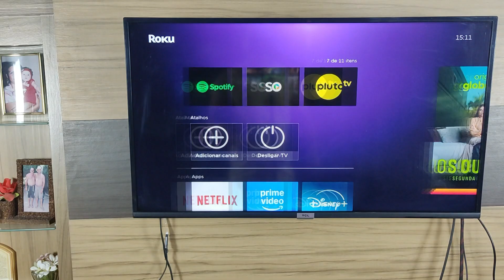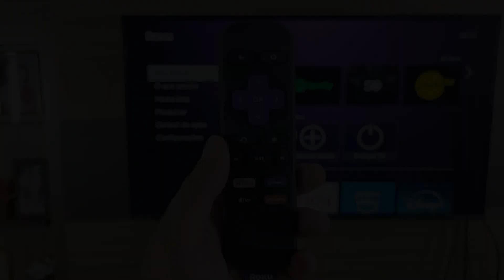Com Funciona o Controle Remoto do Roku Express - Suas teclas e suas funções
Fala galera, agora venho mostrar como funciona o controle remoto do Roku Express 4K.

💡Quais tutoriais você quer no Canal?

Paulo Ricardo